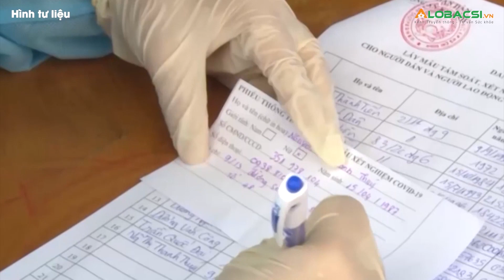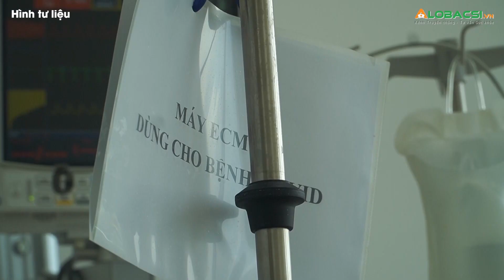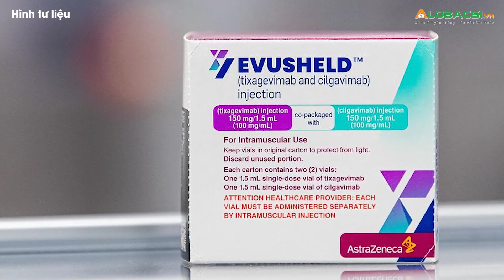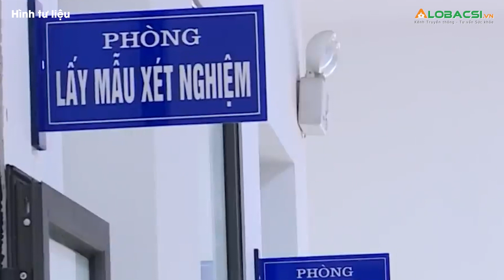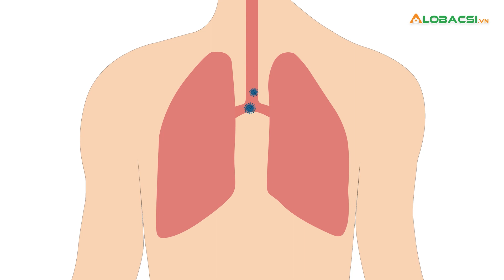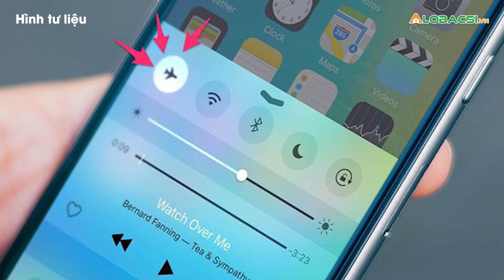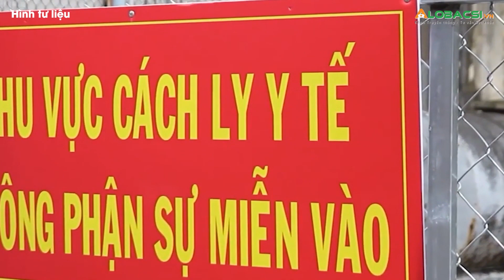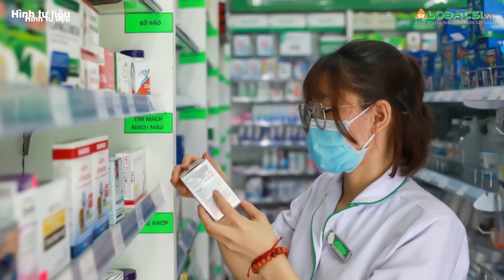Bản tin COVID-19 ngày 19/3: 150.618 ca Covid-19, Hà Nội và 2 tỉnh bổ sung hơn 273.000 F0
+ Tổng số ca mắc mới trong ngày là 150.606, ghi nhận tại 62 tỉnh, thành phố.
Số trường hợp khỏi bệnh trong ngày là 129.434. Tổng cộng 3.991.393 người đã khỏi Covid-19.

+ Số bệnh nhân qua đời là 77 trường hợp. Trung bình số tử vong ghi nhận trong 7 ngày qua là 75 ca.

+ Trong 24 giờ qua, 160.525 liều vaccine phòng Covid-19 đã được tiêm.

MỌI GÓP Ý XIN GỬI VỀ:
Hợp tác nội dung:  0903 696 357